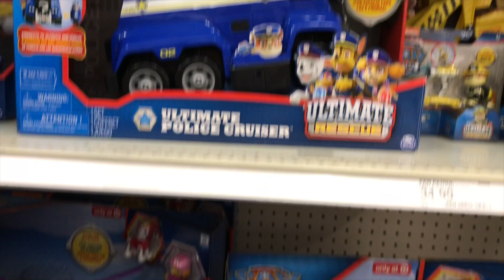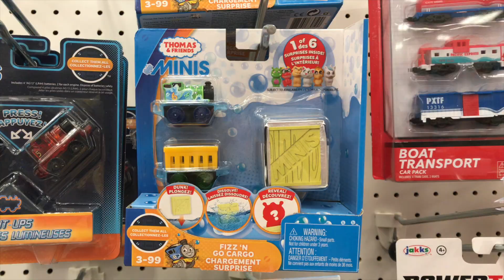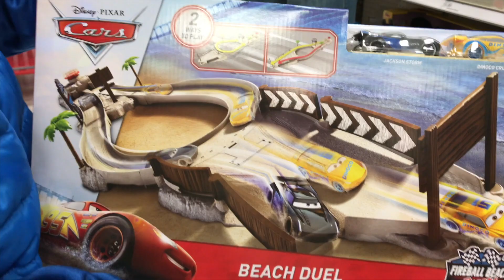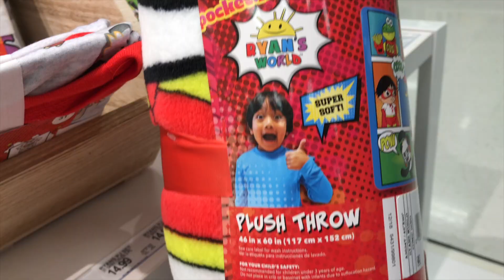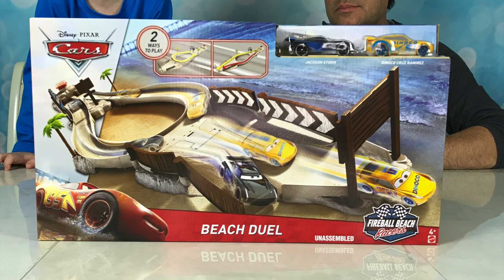DAD Can't Say NO for 24 Hours Challenge Shopping for Ryans World Mystery Egg Giveaway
DAD can't say NO while shopping for NEW Ryans World Giant Mystery Egg. Looking for the Exclusive White Egg and other Ryan's World Toys. Jace is also shopping for new Cars 3 racetracks and vehicles and Thomas & Friends Stunt Sets.

Jace is giving away a NEW Ryan's World ~ Target Exclusive ~Giant Mystery WHITE EGG !!!

I Mailed Myself to Ryan ToysReview for the New Mini Mystery Egg and it worked!! Skit

NEW Kid Trax Scout Ride and Play Rideamals Interactive Pony Walk, Pet, Feed, Dance Hot Toy 2018 4K